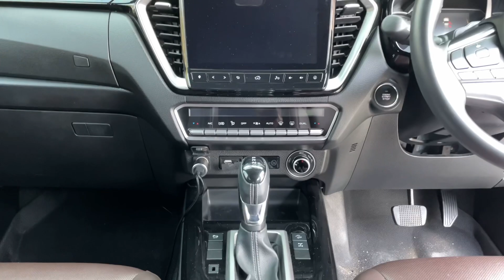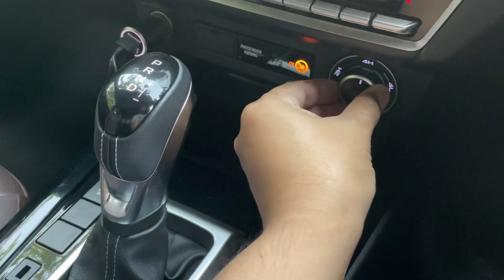Vcross 3.0M 5 ชอบ-ไม่ชอบ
5 จุดที่ชอบไม่ชอบ หลังจากใช้มา15เดือน